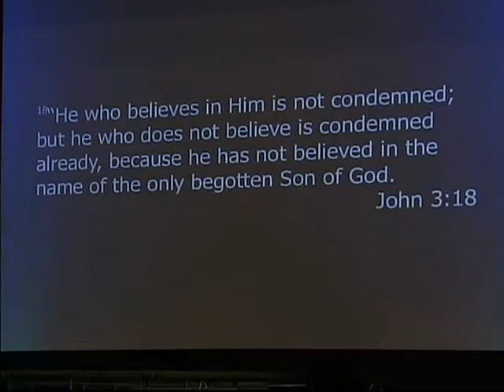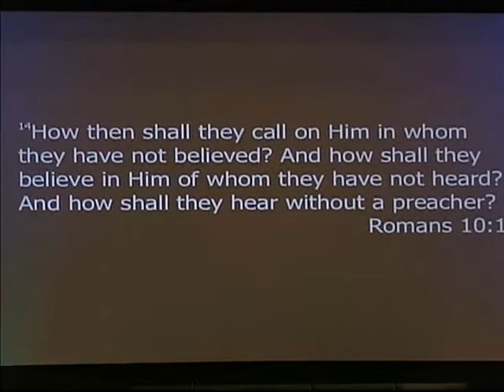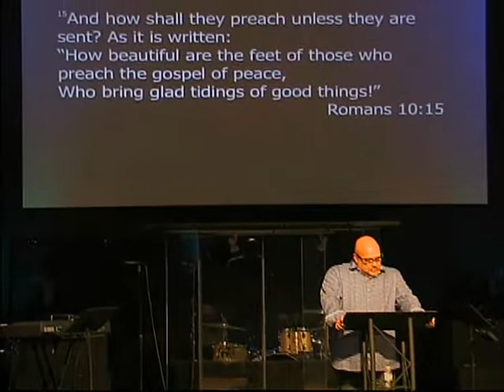Stronger 2018 Empower, Session 1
Kevin Leal and Pastor Len Ballenger